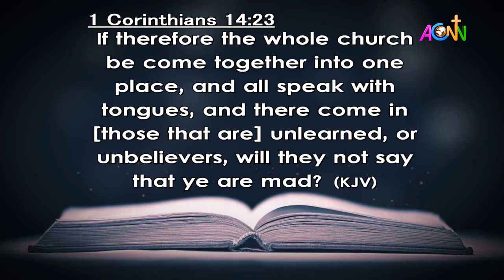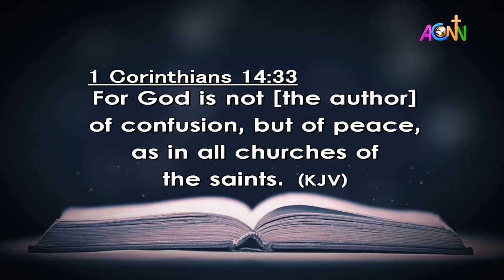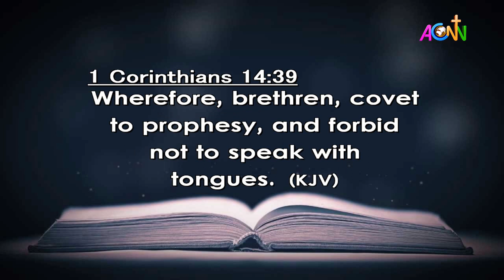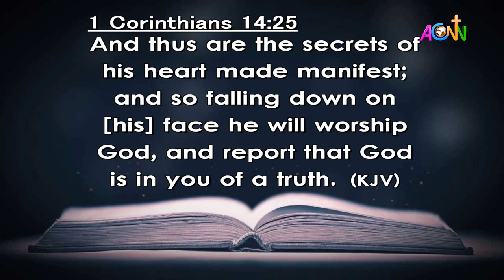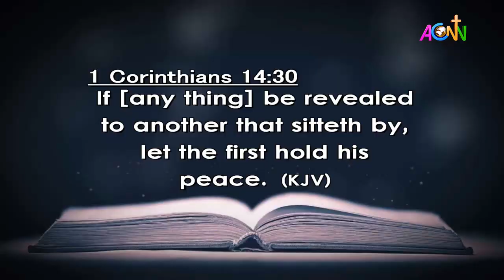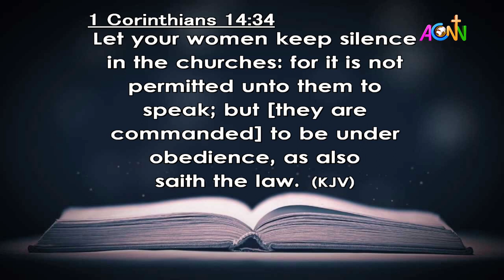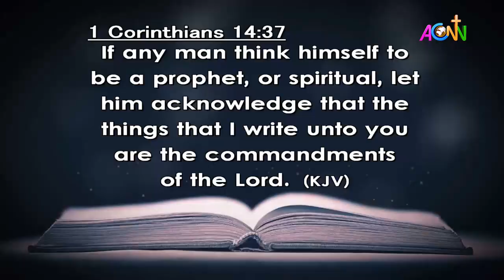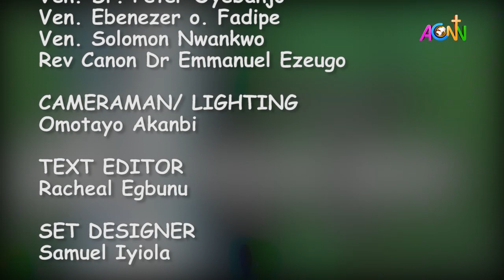DAILY FOUNTAIN DEVOTIONAL OF MARCH 30, 2023 - MRS. DEBORAH ABIODUN AKOBE